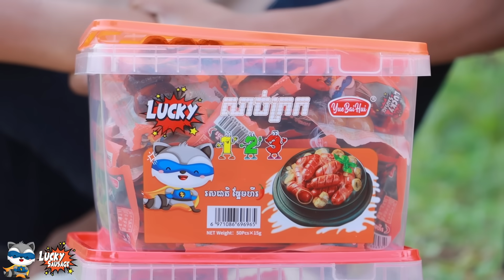ផែនដីនេះមានតែយើង២នាក់ ពីHot dog 123, New comedy videos from Paje Team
ផែនដីនេះមានតែយើង២នាក់
សើចពីដើមដល់ចប់
ដឹកនាំដោយក្រុមឈុនសិលា